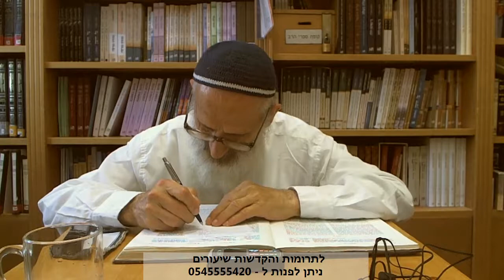עין איה: ברכות ב | פרק ט, רעח (1) - הרב אבינר